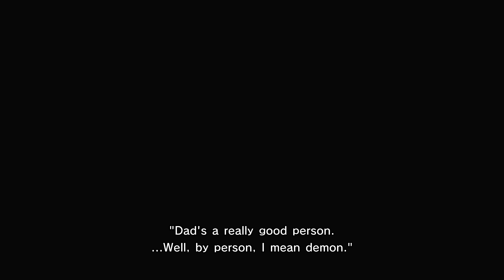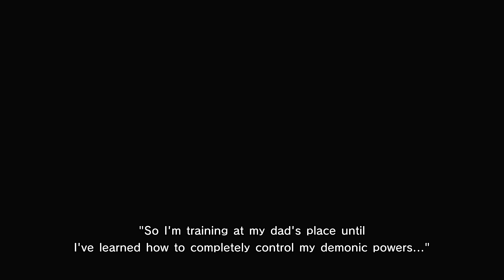Gal*Gun 2 - Nanako Ending B [Switch]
Showing the final battle and ending for Nanako's route B in Gal*Gun 2 on Nintendo Switch. Goggles and Demon Sweeper are max upgraded. Game is being played with a mix of stick and motion controls.

Game: Gal*Gun 2 [ぎゃる☆がん2]
Platform: Nintendo Switch, Playstation 4 (retail/digital)
Release Date: March 15, 2018 (JP), April 13 (EU), April 25 (NA)
Price: $59.99